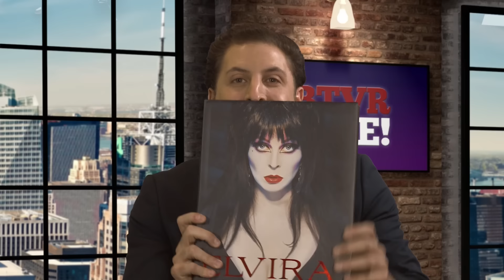Cassandra Peterson aka Elvira Behind The Velvet Rope with Arthur Kade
Cassandra Peterson better known as Elvira joins Arthur Kade to discuss her coffin table book, "Elvira, Mistress of the Dark."